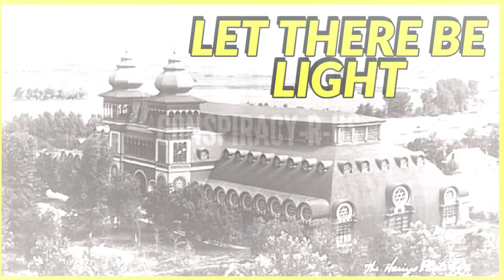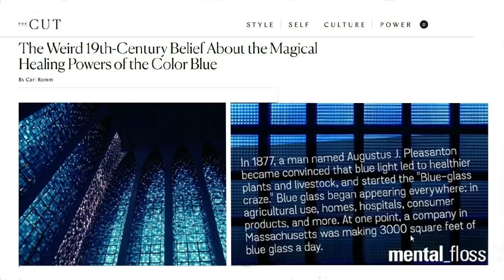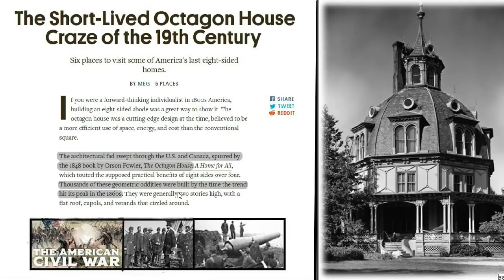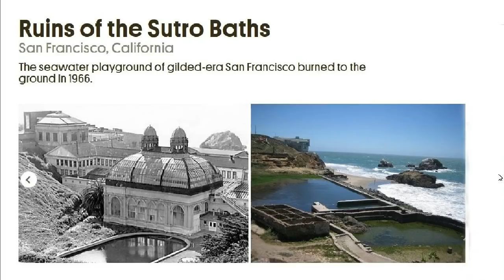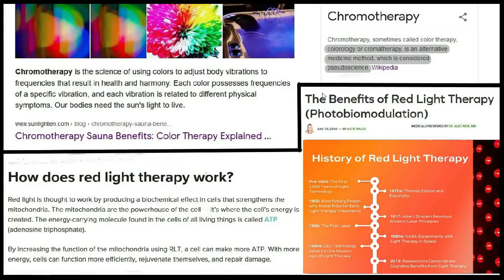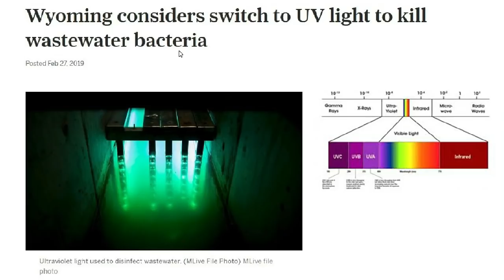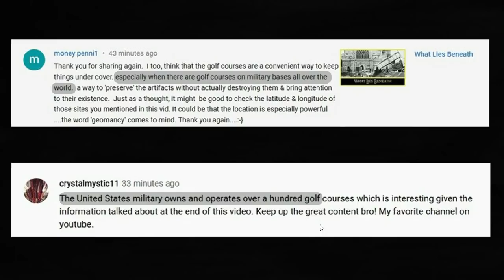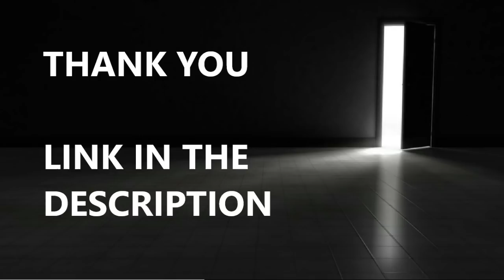Let There Be Light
Looking into Stained Glass and some more previous video updates